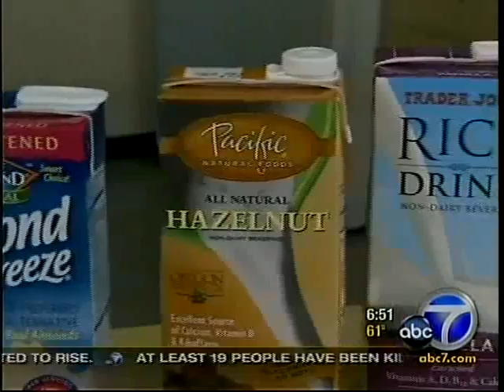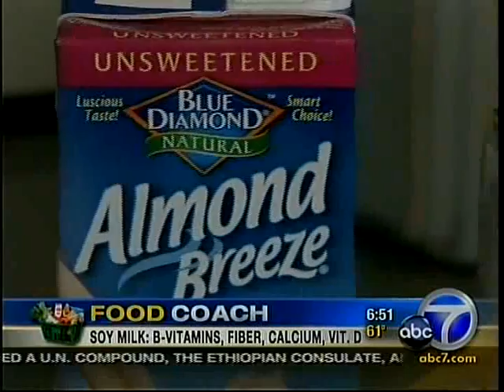Hemp Bliss organic hempmilk on ABC News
Hemp Bliss organic hempmilk is featured as a leading non dairy beverage on ABC News in Los Angeles.